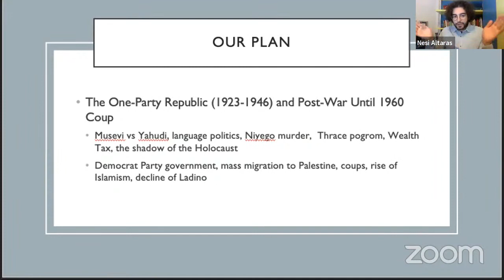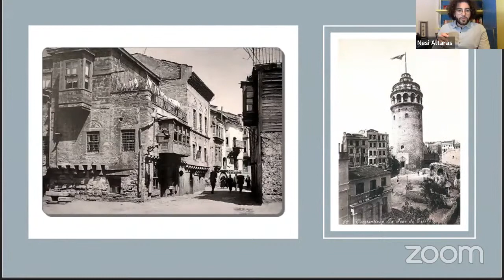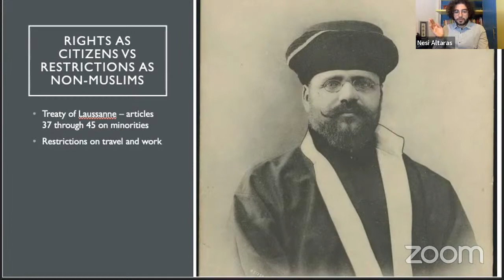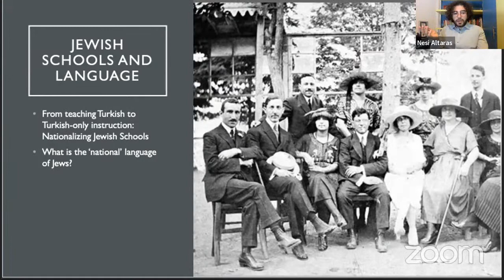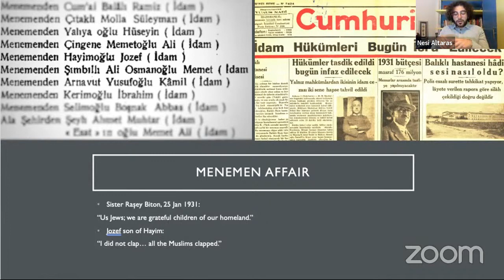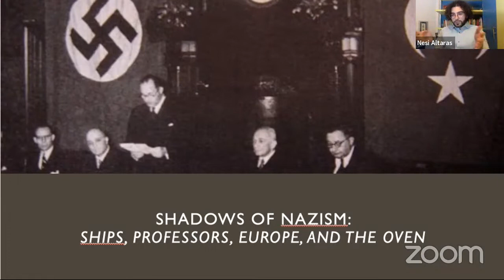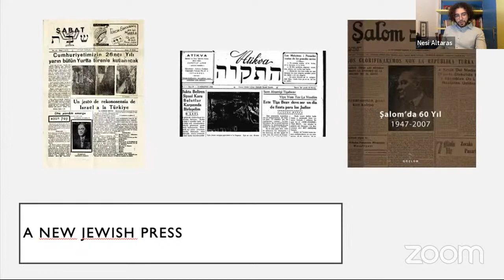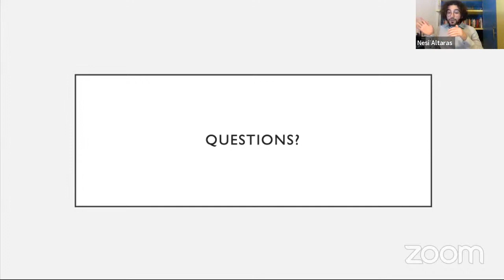The Jews of Anatolia - Talk with Nesi Altaras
Nesi Altaras is a member of the shrinking Jewish community of Turkey. He is a writer and editor for an online Jewish publication called Avlaremoz.

Nesi holds an MA in Political Science from McGill University.

His academic interests are minorities in both the contemporary Middle East and in late Ottoman history as well as identity in Turkey. His has done work on Jewish migration from Van, the Sephardic citizenship restitutions from Spain and Portugal, and the Kurdish peace process in Turkey.
His writings in English, Turkish, and Ladino has been published in various outlets.

Nesi currently is living in Montreal.

Turkey occupies a pivotal position between Europe and the Middle East and its relationship with Israel blows hot and cold. So this should be a fascinating talk.